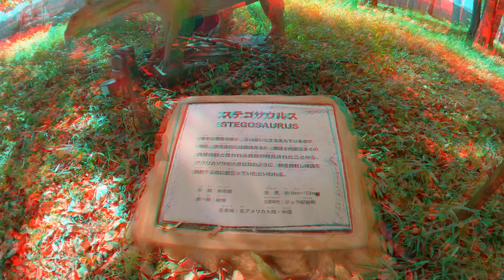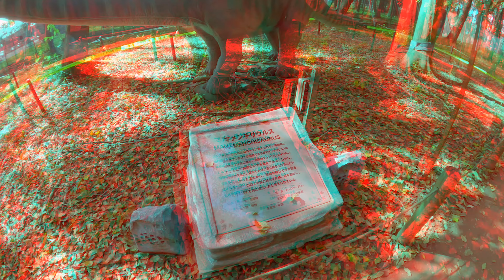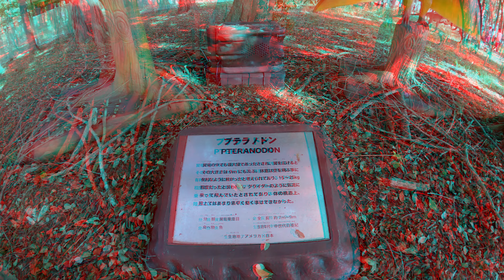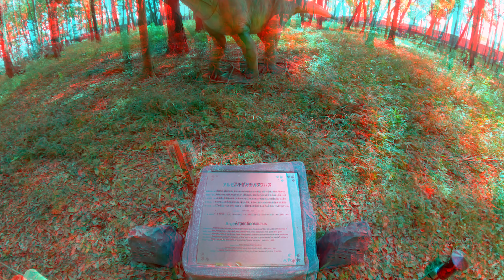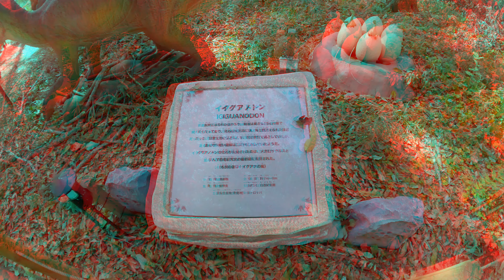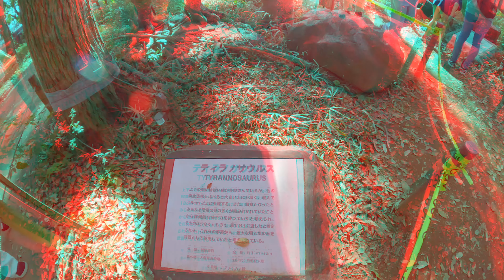Anaglyph 3D Video - DINOSAUR / red-cyan glasses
Please watch this video with anaglyph (red & cyan) glasses.
I shot a 3D video of the ``Tsukuba Forest Dinosaur Park,'' which was being held at Katsuragi Fureai-no-Mori in Tsukuba City until November 5th.
Camera : GoProHERO10 x 2 + Max Lens Mod x 2

00:02 "Tsukuba Forest Dinosaur Park" Reception
00:16 STEGOSAURUS
00:34 BRACHIOSAURUS
01:00 ALLOSAURUS
01:22 CERATOSAURUS
01:52 MAMENCHISAURUS
02:12 VELOCIRAPTOR
02:29 PACHYCEPHALOSAURUS
02:44 PTERANODON
03:17 SPINOSAURUS
03:49 ARGENTINOSAURUS
04:14 TRICERATOPS
04:38 IGUANODON
04:56 T-Rex
05:22 TYRANNOSAURUS

I'll be making more 3D Anaglyph videos in the future.
I'm looking forward to your comments and suggestions.